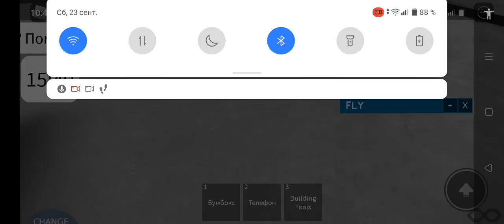ТЭМ7-0285 с грузовым поездом проезжает железнодорожный переезд